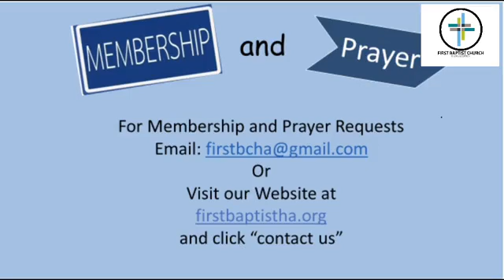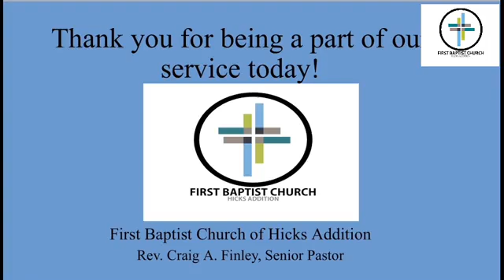Rev. Craig A. Finley -You Must Be Born Again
John 3:1-16
Rev. Craig A. Finley